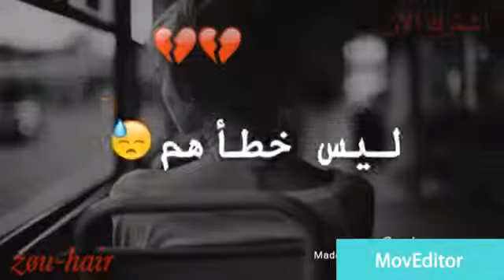يقتلني الندم عندما 😢💔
و شكرًا 🌟